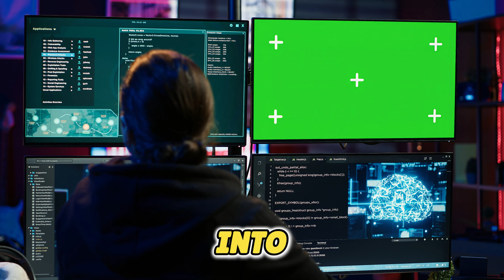Trojan Horse: The REAL Myth, Legend and Hidden Secret!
Discover the fascinating story behind the Trojan Horse! Unveil the myths, legends, and secrets of ancient Troy in this captivating video. Learn about the legendary wooden horse that played a pivotal role in the Trojan War and explore the ancient secrets that have intrigued historians for centuries. Join us on this journey through one of history's most famous tales!